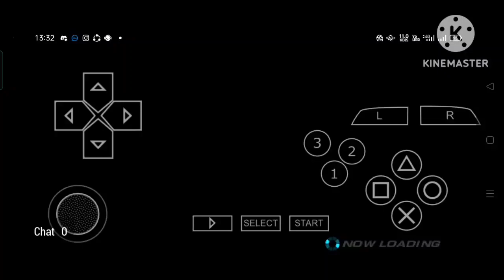MARSHALL LAW (SHIVAM) VS LEO KLIESEN (JEHANBEZ) TEKKEN 6 WORLD TOURNAMENT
[1st How to use discord